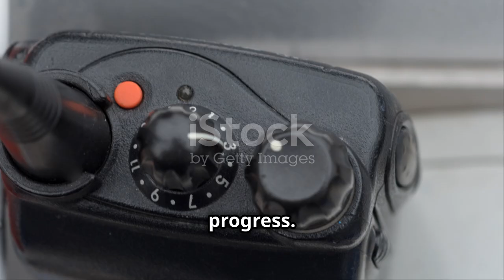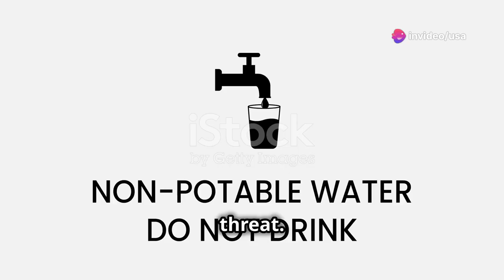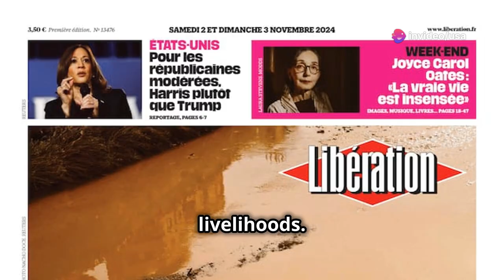Spain's Deadly DANA Storm: 211 Dead, Massive Rescue Efforts Underway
A catastrophic storm has wreaked havoc in the Valencia region, claiming 211 lives and causing widespread destruction. Flash floods from torrential rains have overwhelmed drainage systems, damaging homes, businesses, and critical infrastructure. The Spanish government has declared a state of emergency as thousands of emergency personnel and the military work tirelessly to locate survivors and provide aid. Rescue efforts are hampered by severe flooding, debris, and disrupted communication networks. Prime Minister Pedro Sánchez has visited the devastated areas, committing to extensive recovery efforts amid criticism of the initial response. Local communities, volunteers, and international aid are pivotal in the relief operations.